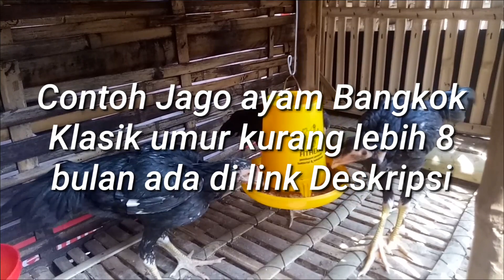Review anakan ayam Bangkok kaki sisik buaya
Alhamdulillah setelah dapat 3 ekor anakan ayam Bangkok yang dulu saya punya. Setelah menulusuri teman-teman saya yang dulu pernah beli satu pasang ayam Bangkok saya. Sebab ayam Bangkok ini sudah jarang sekali yang punya apalagi penjual yang dulu saya beli. Semoga harapan ke depan dapat mencetak ayam Bangkok ber kwalitas terbaik... Aamiin.
Dan ini sebuah contoh Ayam Bangkok saya dulu kakinya sisik buaya 👇klik link ini